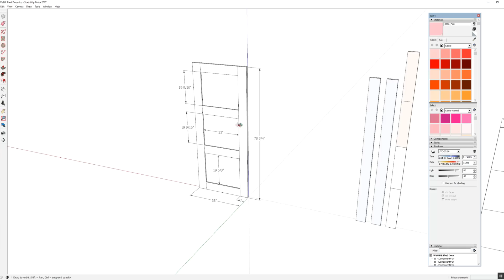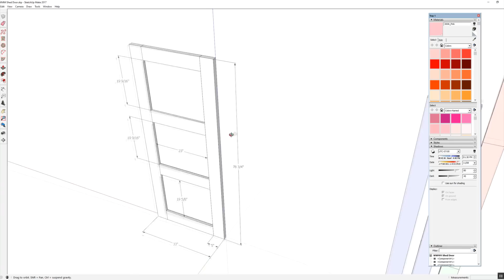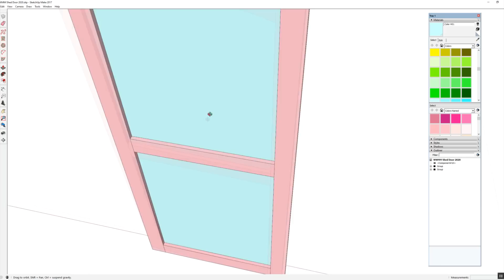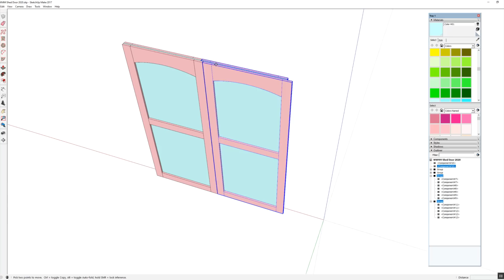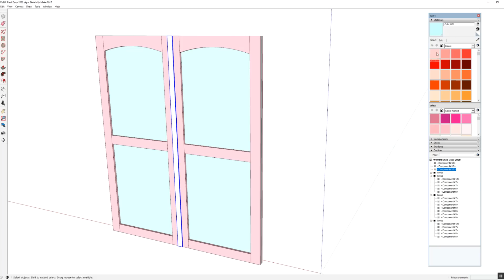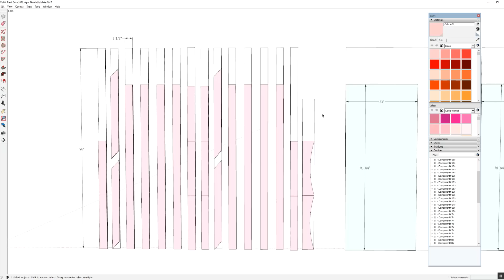I'm making new doors for my garden shed to replace those awful warped ones | LOCKDOWN Day 74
Learn how to build your first project this weekend!